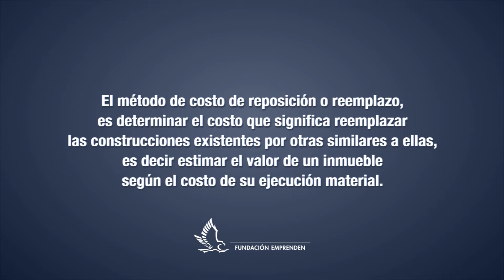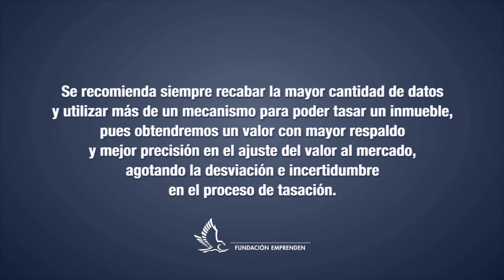Tasación Inmobiliaria: Costo de Reposición del Bien / Fundación Emprenden / Teodosio Cayo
Fundación Emprenden presenta Charla realizada por Teodosio Cayo sobre el Costo de Reposición del Bien.
Dirigida a emprendedores en las inversiones Inmobiliarias.